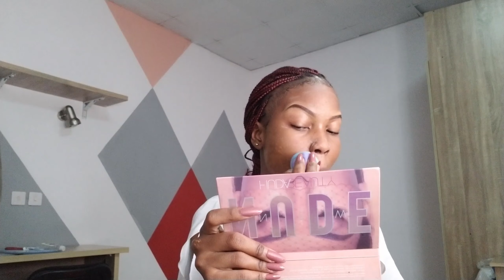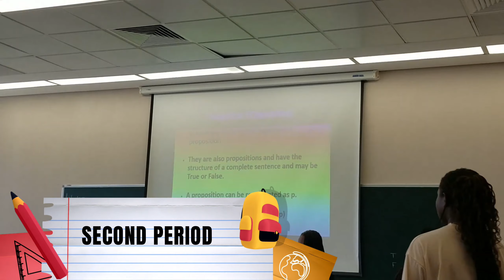First Day Of College Grwm + Vlog // Pan-Atlantic University //Simply Vilah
Hey guys🥰,First off i would like to apologise for the inconsistency😔, Yes i know this video is long overdo but because of school i haven't really had time for YouTube😕. Btw i turned 18 guys🤭🥂💗, But here is a video of My First Day of college Grwm + Vlog, even tho i couldn't film enough clips i tried to make this video as interesting as possible🤗💗. but i hope y'all enjoyed it, make sure to like, Subscribe and leave a comment and don't forget to share. Xoxo❤

Faqs
Age:18

Editing software: Filmora x